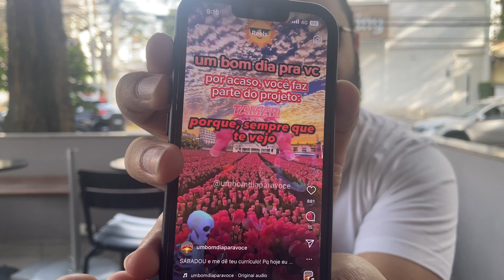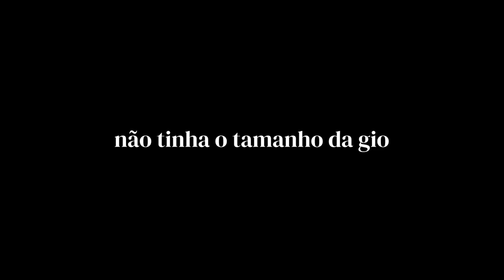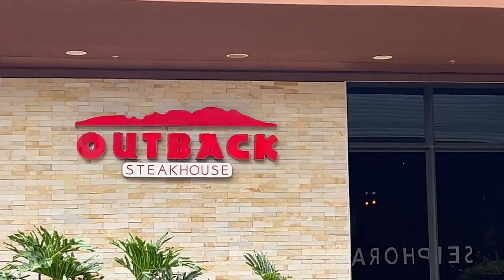INDO ÀS COMPRAS NO OUTLET CATARINA 🛍️ - EP. 2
No vídeo de hoje fomos passear em outlet no BRASIL, em São Paulo. Fomos ao Catarina Fashion Outlet, localizado em São Roque, interior de São Paulo.

Vamos viajar mais uma vez! E aproveitando também o dia dos pais, decidimos ir para comprar presentes e já algumas roupas pra viagem. Vem com a gente! 😁

Vague Valley - Ryan James Car
The Funny House - John Utah